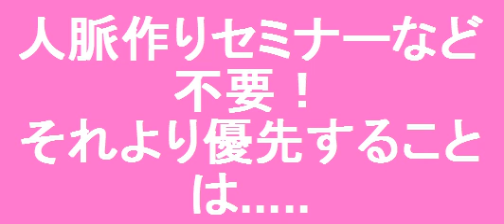人脈作りセミナーなど不要！それより優先することは